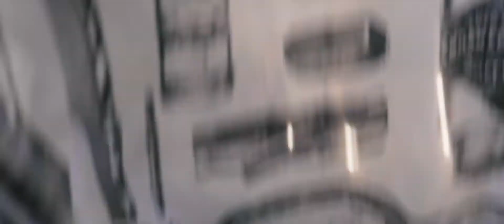Barbershop "Bakenbard"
рекламные и имидж ролики

Shooting:  Artem Potehin / ILdar Tyt
Editor: Artem Potehin
Color: ILdar Tyt